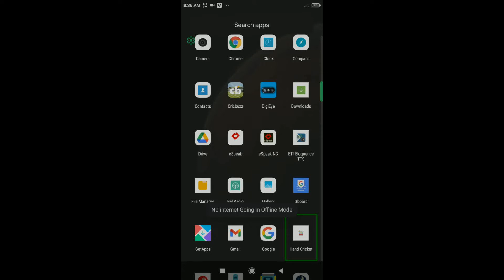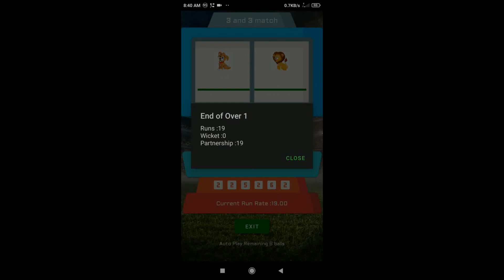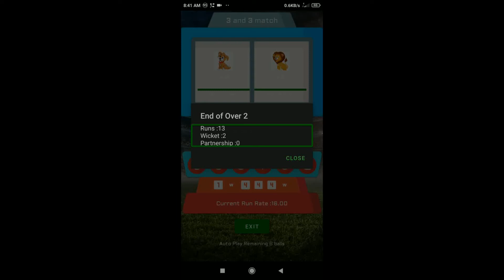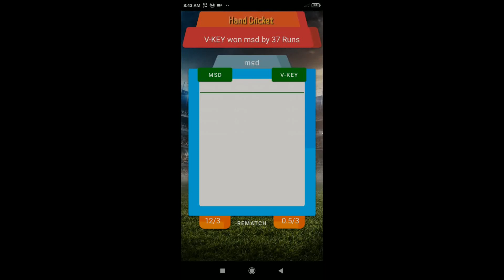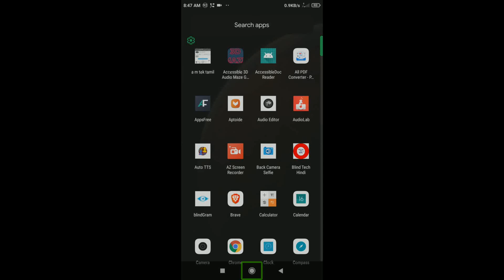new han cricket with commentry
A classic childhood game bought into your device. Connect with friends remotely!

1. Try your tactics with the bot.
2. A whole new profile layout
3. Enhanced and more realistic match result
4. Create rooms and join with friends 👫 👬 👭 for a match.
5. Fun and engaging challenges that give you a lump sum of rewards.
6. Commentaries that kick out the boredom between wickets.
7. Be updated at the end of each over with partnership status.
8. Alter the number of overs and wickets for a more interesting game.
9. An intriguing bot that could mimic a real player.
10. Feeling bored between overs. We have an interactive chat interface
11. Play hustle free with NO Ads